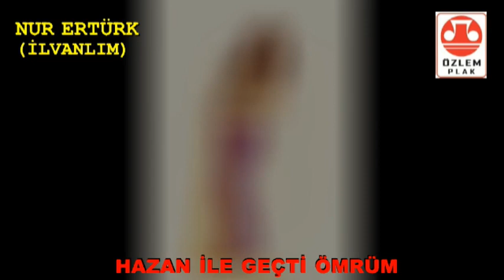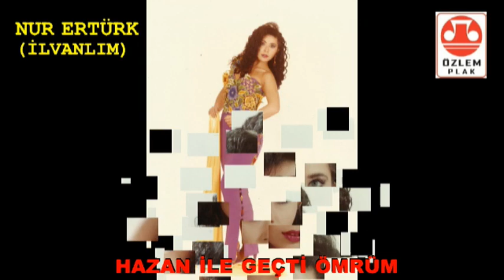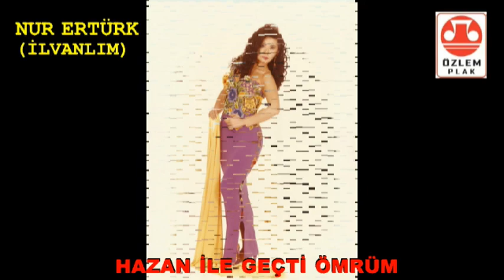Nur Ertürk - Hazan İle Geçti Ömrüm